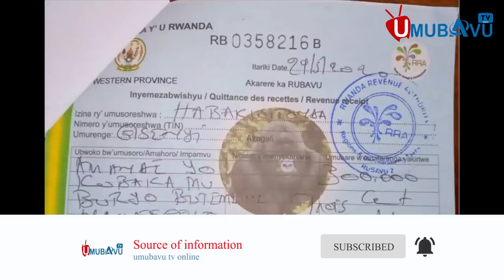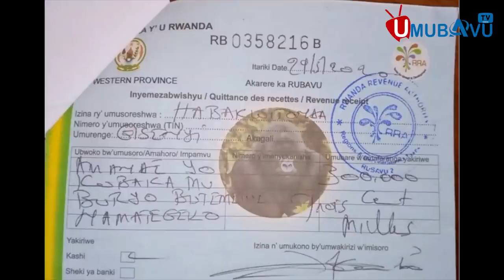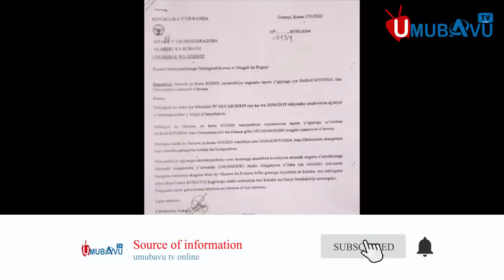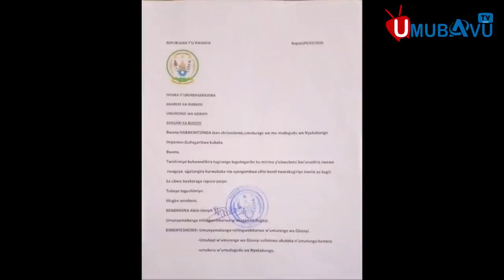Arashinjwa guhohotera umuturage amuziza ubutaka bwe//Yarashwe na Polisi